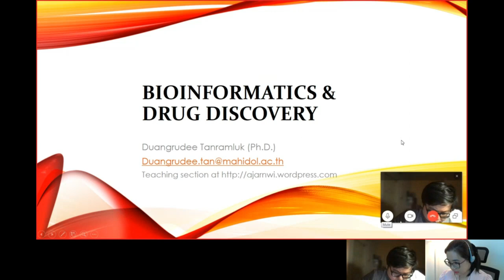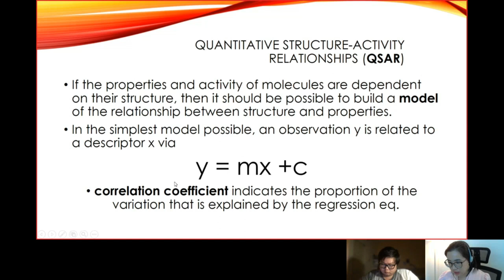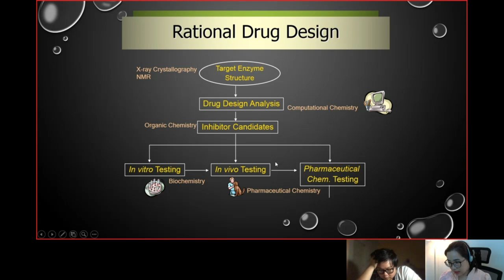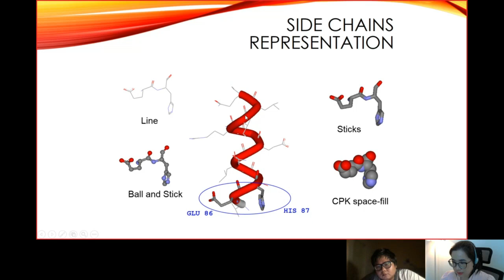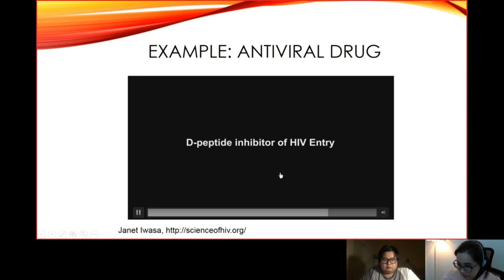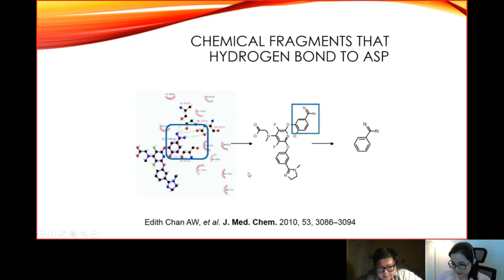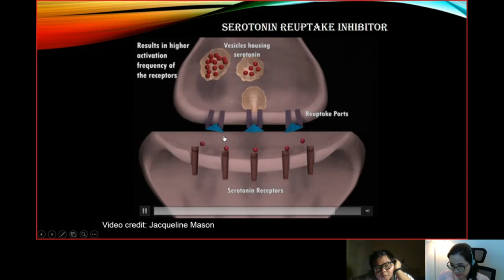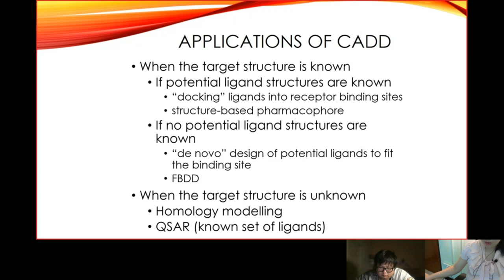Structural Bioinformatics & Drug Discovery Lecture: Part I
Introduction to Structural Bioinformatics & Drug Discovery Lecture taught by Asst. Prof. Duangrudee Tanramluk at Institute of Molecular Biosciences, Mahidol University. I outlined the concepts of Ligand-based versus Structure-based drug design concepts with some introduction on protein structure visualization. Several approaches of structure based drug design were introduced.

Acknowledgement: I presented some case studies on HIV drug design from a Science of HIV video clip from Janet Iwaza, Disco Docking from CompChemist Youtuber with music composed by Nina Simone, and Fragment-based drug discovery concepts from Professor Sir Tom Blundell's lecture.